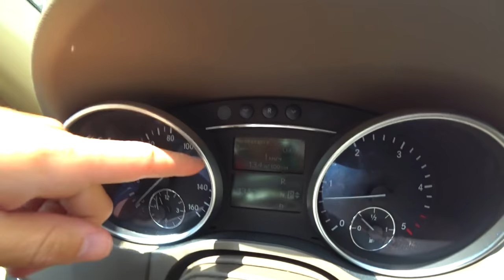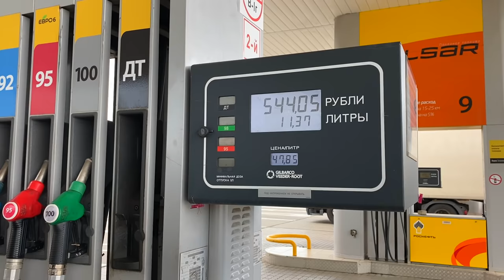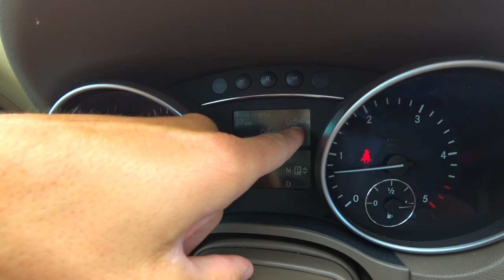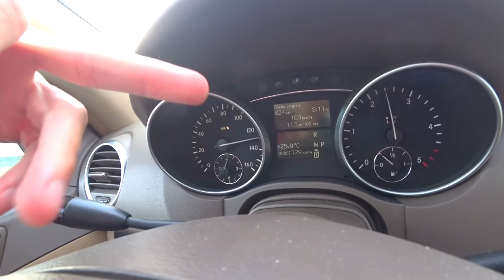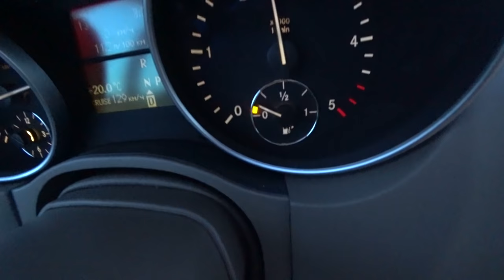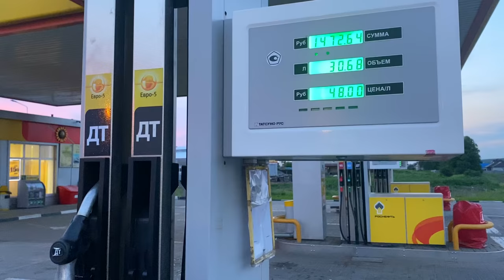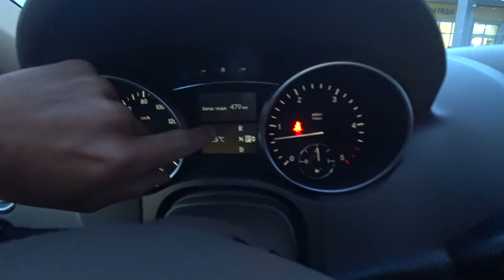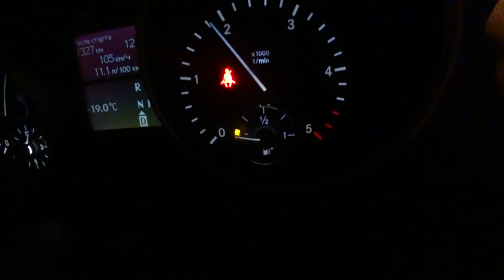ПОДСТАВА на М-4 ОЧУМЕТЬ ЧТО ТВОРЯТ. Как бесплатно ПРОЕХАТЬ ПЛАТНИК. Трасса М-4 ДОН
Отправляемся в Москву. Платная дорога м-4. Покажу какая тут обстановка, за сколько часов можно доехать и сколько стоит платник.